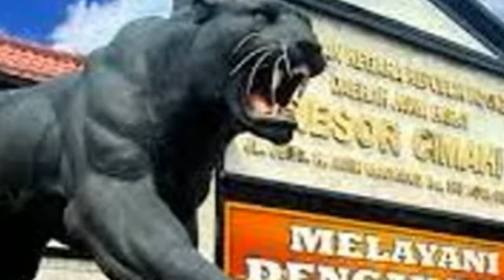PAC Manggala Garuda Putih Kec. Saguling Dukung POLRI Perangi Hoax